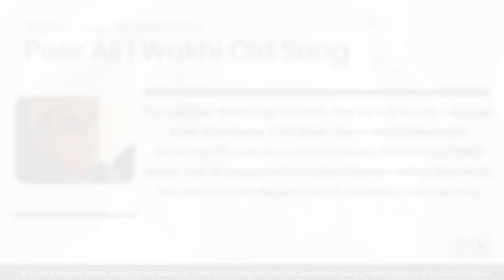Peer Ali (late) | Wakhi old flok Song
Tajik Wakhani Movie presents
Wakhi Old song by legendary wakhi singer pup peer Ali from sheresubz.
Peer was famous flok singer in gojal Hunza in  19's valley.

Find More of the Following.
 Search for "wakhi" and also you will find the relevant like wakhi songs , wakhi songs 2020 , wakhi new songs 2021 and wakhi tajik songs.
Search for "wakhi song " and also you will find the relevant like wakhi songs 2020 , wakhi songs 2021 , wakhi song bulbul , wakhi songs saqi and wakhi song lavzand.

 more of gb songs